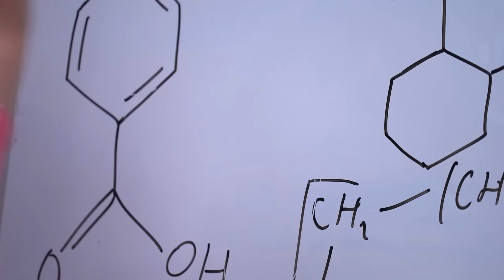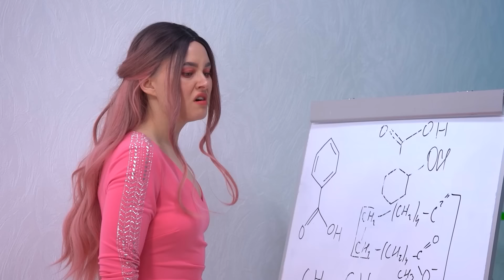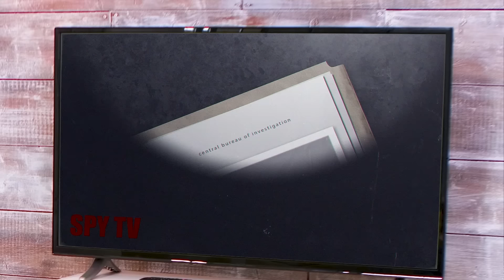Mon Amie Sirène a Volé Mon Petit Ami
Chloé s'est disputée avec Jamie et ils ont décidé de rompre. Mais la sirène Ari, qui est la petite amie de Chloé, aimait Jamie et elle l'a invité à la rencontrer. Chloé n'aimait pas ça et elle a commencé à faire de mauvaises choses dans la relation de la sirène Ari et Jamie. Et ce qui s'est passé ensuite, vous le découvrirez après avoir regardé notre vidéo sur ce que c'est que d'avoir une petite amie sirène.
Chloé a une vie merveilleuse et un petit ami merveilleux. Sa vie est parfaite à la seule exception près : son petit ami a un jumeau et elle confond toujours l'un avec l'autre.
Chloé est une étudiante populaire et Ari est un nerd. Mais il se trouve que Jamie a accidentellement envoyé une lettre d'amour au bureau d'Ari au lieu de celui de Chloé. Pour que Jamie tombe vraiment amoureux d'elle, Ari a préparé un philtre d'amour qui fera tomber Jamie amoureux d'elle, mais il semble qu'elle en ait trop fait.